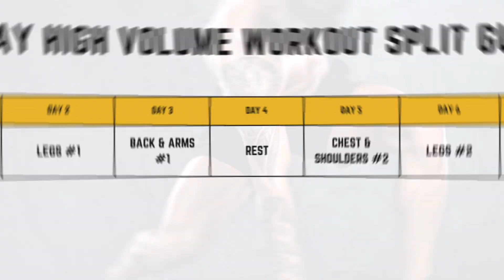6-DAY HIGH VOLUME WORKOUT PLAN FOR MAXIMUM MUSCLE GROWTH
Fact: If you want your muscles to grow, you gotta increase the training volume. This is one of the few things in bodybuilding that we are almost certain about. Increasing the volume ultimately increases the amount of stress put on a muscle to trigger muscle growth.

We’re going to lay out a high-volume workout routine that you can use to trigger maximal muscle growth. Warning: This is a hardcore plan!

Note for workouts below: Exercises with matching asterisk (*, **, or ***) should be performed together, either a superset or tri-set.

Day 1: Chest And Shoulders #1
1️⃣ Incline Bench Press 4x6
2️⃣ Seated Dumbbell Overhead Press 4x8-10
3️⃣ Close Grip Bench Press 4x6-8
4️⃣ Z-Press 3x8-12
5️⃣ Upright Rows 3x8-12
6️⃣ Chest Fly 3x8-12
7️⃣ Pushups 2xFailure
8️⃣ Cable Lateral Raise 2x8-12

Day 2: Legs #1:
1️⃣ Barbell Back Squat 4x6
2️⃣ Romanian Deadlift 4x8-10
3️⃣ Walking Lunges 3x16-20
4️⃣ Leg Press 4x15
5️⃣ Leg Curl* 3x15-20
6️⃣ Leg Extension* 3x15-20
7️⃣ Seated Calf Raise* 3x15-20
8️⃣ Pallof Press 3x10-15/side
9️⃣ Reverse Incline Crunch3x8-15

Day 3: Back And Arms #1:
1️⃣ Chin-Up 3x6-8
2️⃣ T-Bar Row 3x8-10
3️⃣ Chest-Supported (Seal Row/Helms Row) 3x8-12
4️⃣ Meadows Row 2x8-10
5️⃣ Close-Grip Lat Pulldown 2x8-10
6️⃣ Front Shrugs* 3x8-10
7️⃣ Face Pulls* 3x10-12
8️⃣ Hammer Curls** 3x8-12
9️⃣ Overhead Triceps Ext** 3x8-12
🔟 Drag Curls*** 3x8-12
1️⃣1️⃣ Triceps Pushdown*** 3x8-12

Day 5: Chest And Shoulders #2:
1️⃣ Barbell Overhead Press 3x6
2️⃣ Dumbbell Flat Bench Press 3x6-8
3️⃣ Dips 3x8-10
4️⃣ Kneeling Landmine Press 3x8-10
5️⃣ Dumbbell Pullover 3x8-10
6️⃣ Chest Fly Decline* 3x8-10
7️⃣ Cable Lateral Raises* 3x8-10
8️⃣ Front Raises 2x15-20

Day 6: Legs #2:
1️⃣ Trap Bar Deadlift 4x6
2️⃣ Barbell Hip Thrust 4x8-10
3️⃣ Bulgarian Split Squat 3x8-10
4️⃣ Leg Press (Narrow Stance)2x10-15
5️⃣ Leg Press (Wide Stance) 2x10-15
7️⃣ Calf Raise 3x15-20
8️⃣ Barbell Rollout 5x5
9️⃣ Hanging Knee Raise 2xfailure

Day 7: Back And Arms #2:
1️⃣ Chin-Up 3x8-10
2️⃣ Lat Pulldown 3x8-12
3️⃣ Seated Row (Wide Grip) 2x8-12
4️⃣ Seated Row (Close Grip) 2x8-12
5️⃣ Reverse Flys 3x8-12
6️⃣ Skull Crushers* 3x8-12
7️⃣ Drag Curls* 3x8-12
8️⃣ V-Grip Tricep Pushdown*3x8-12
9️⃣ Reverse Curl* 3x8-12

Who This Video Is For:
*Experienced lifters with at least 1 year of consistent training and prior experience with moderate-to-high volume (16-20 sets per muscle group).
*If you're currently seeing good progress with your existing workout program, there's no need to switch to this high-volume plan.
*Those who have hit a plateau in their training and are looking to stimulate new muscle growth.

☑️ Don't Forget:
Warm up thoroughly before each workout.
Focus on proper form to prevent injuries.
Listen to your body and adjust the intensity as needed.

We hope this is helpful! Let us know if you'd like any further adjustments.

⌚Time Codes⌚
00:00 6 DAY HIGH VOLUME WORKOUT PLAN
00:06 CHEST & SHOULDERS #1
01:03 LEGS #1
02:05 BACK & ARMS #1
03:22 CHEST & SHOULDERS #2
04:18 LEGS #2
05:21 BACK & ARMS #2